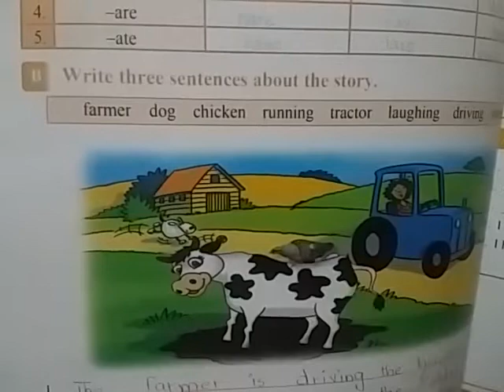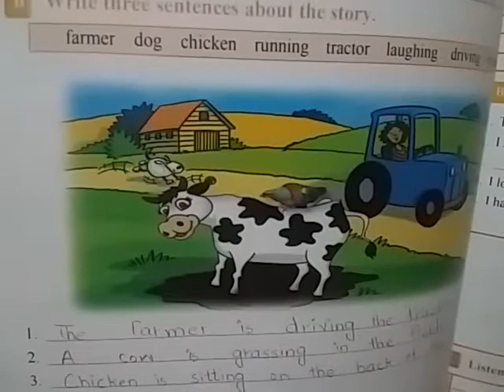English Lecture# 74 Grade.03